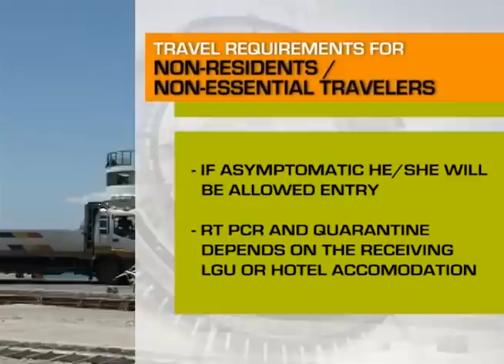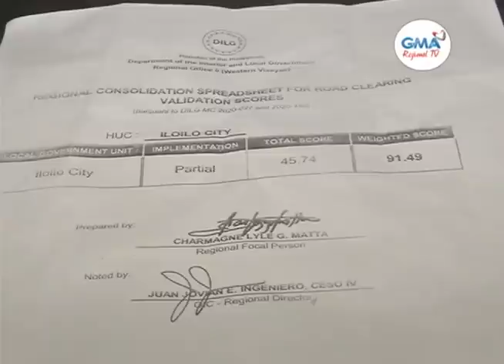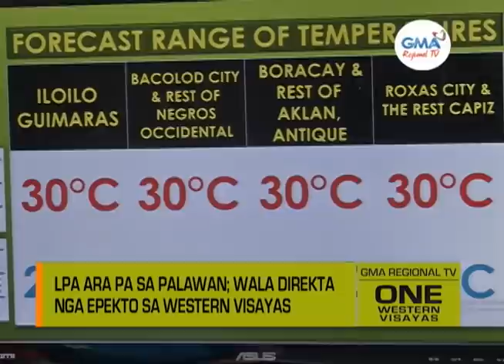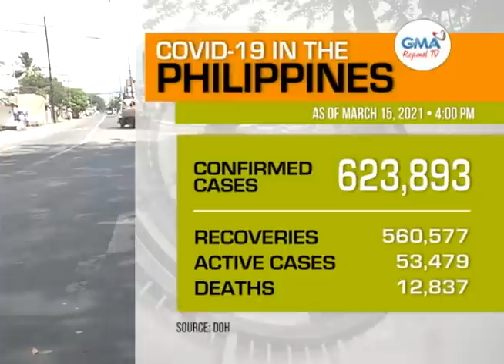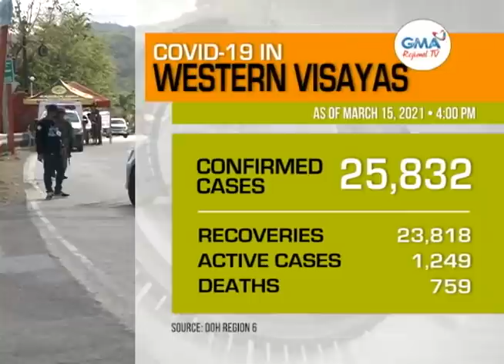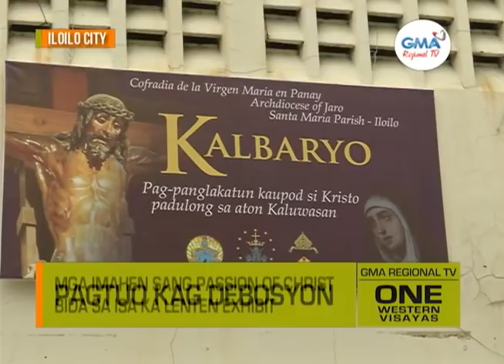One Western Visayas: March 15, 2021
Watch 'One Western Visayas' from Monday to Friday at 5PM via via GMA TV 6 Iloilo, GMA TV 6 Guimaras, GMA TV 13 Bacolod, GMA TV 30 Negros Occidental, GMA TV 10 Sipalay, GMA TV 5 Roxas, GMA TV 2 Kalibo, and GMA TV 7 Romblon.